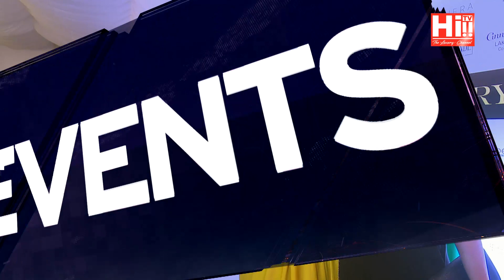Hi Events | Aarya summer collection 2023 Indi Yapa Abeywardena